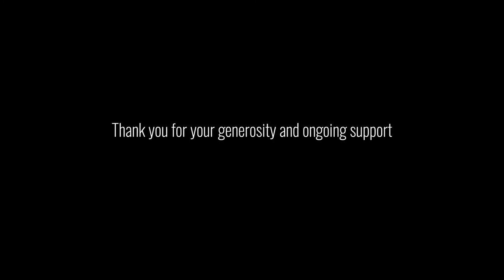Happy Holidays from Continuo Foundation!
Happy Holidays from Continuo Foundation! We hope you enjoy this whistle-stop tour of 8 of the projects supported by our 2021 grants which were streamed on the OnJam platform. There is a wonderful selection of high-quality concerts available to watch, with repertoire ranging from the Medieval to the early Romantic periods. SCROLL DOWN FOR LINKS TO FULL CONCERTS!!

Tickets to watch the full films may be purchased, and tips may be left for the ensembles, via OnJam, until the end of January 2022. Tickets make fantastic gifts for friends and family, too.

Ensembles featured (in order of appearance):
Joglaresa – ‘Boogie Nights’
The Mozartists - Chamber Music Recital Series
Ensemble Hesperi – ‘Caledonia to the Capital’
Boxwood & Brass – ‘New Sounds for Old Winds’ Series
Consone Quartet – ‘Barnstorming!’ Series
Palisander – ‘Double, Double, Toil and Trouble’
Spiritato Baroque with The Marian Consort – ‘Inspiring Bach’
La Nuova Musica – ‘Mozart’s First and Last’

About OnJam, our partner for this project:

OnJam is a technology company that enables artists, ensembles and organisations to host and securely ticket their online concerts and events. It offers high definition (up to 4K) video streaming and audio quality, tools for global audiences to directly support creators, and easy ways for fans and artists to come together online. For all tickets sold through OnJam, the ensemble receives 85% of revenue. For all tips or donations given via OnJam, the ensemble will receive 95%.

LINKS TO FULL CONCERTS BELOW:

🎥  Watch Boogie Knights (tickets are ‘pay what you like’ from £8)

🎥  Watch Chamber Music Recital I (tickets are free or ‘pay what you like’)
🎥  Watch Chamber Music Recital II (tickets are free or ‘pay what you like’)

🎥  Watch Caledonia to the Capital

🎥  Watch New Sounds for Old Winds # 1
🎥  Watch New Sounds for Old Winds # 2
🎥  Watch New Sounds for Old Winds # 3
🎁  Get the series pass to watch all 3 concerts from £25.

🎥  Watch Barnstorming! String Quintets with Alexander Rolton, cello
🎥  Watch Barnstorming! Schubert Octet with Consone Quartet and friends
🎥  Watch Barnstorming! Schumann with Consone Quartet & Mary Bevan

🎥  Watch Double Double Toil & Trouble

🎥  Watch Mozart’s First and Last - Part 1
🎥  Watch Mozart’s First and Last - Part 2
🎁  Get the series pass to watch both Part 1 and Part 2 from £15